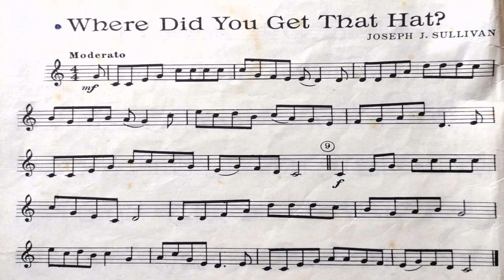[Easy Trumpet Solo for Beginner´s] - Where did you get that hat?